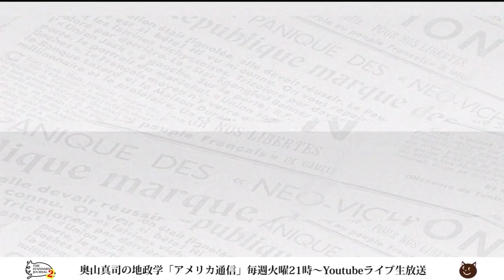イスラエル人は反ユダヤ主義者よりリベラルが嫌い！？NYタイムズ『ユダヤ人によるユダヤ人の為のユダヤ人講座』が味わい深い。。｜奥山真司の地政学「アメリカ通信」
「アメリカの反イスラエルをイスラエル人はどう見てるか？」17-9/16 NY Times
ニューヨークタイムズに載ったユダヤ人によるユダヤ人の為のユダヤ人講座。
イスラエルはアメリカで起こっている白人至上主義者による反ユダヤ主義より、パレスチナ問題にも首を突っ込んでくるアメリカのリベラル、人権主義者の方が・・・

▼出演者▼
◎奥山真司
1972年横浜市生まれ。地政学・戦略学者。戦略学Ph.D.(StrategicStudies)。国際地政学研究所上席研究員。戦 略研究学会編集委員。日本クラウゼヴィッツ学会理事。カナダ・ブリティッシュ・コロンビア大学(BA)卒業後、英国レディング大学院で、戦略学の第一人者コリン・グレイ博士(レーガン政権の核戦略アドバイザー)に師事。現在、国際関係論、戦略学などの翻訳を中心に、セミナーなどで若者に国際政治を教えている。日本にほとんどいないとされる地政学者の旗手として期待されており、ブログ「地政学を英国で学んだ」は、国内外を問わず多くの専門家からも注目され、最新の国家戦略論を紹介している。著書に『地政学アメリカの世界戦略地図』(五月書房)のほか、翻訳書として、『インド洋圏が、世界を動かす』(ロ パート・カプラン著、インターシフト)、『中国4.0暴発する中華帝国』(エドワード・ルトワック著、文春新書)などがある。（※詳細は